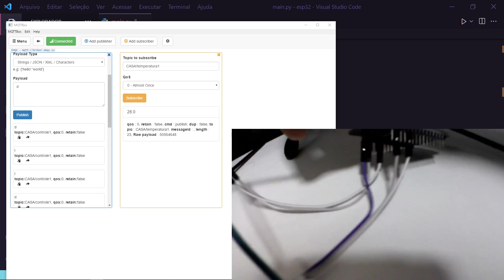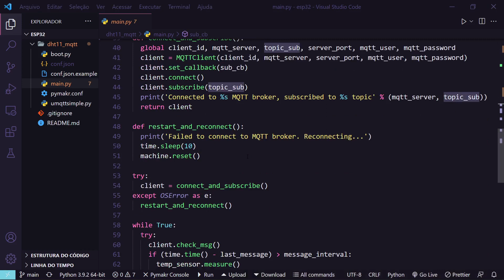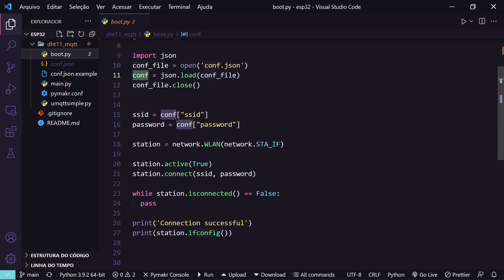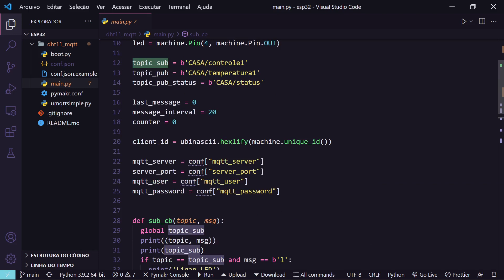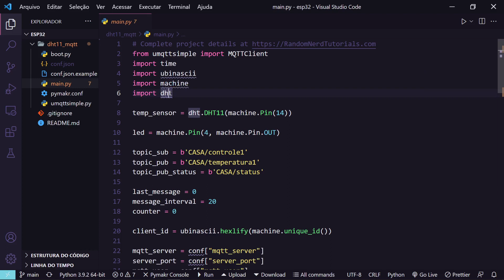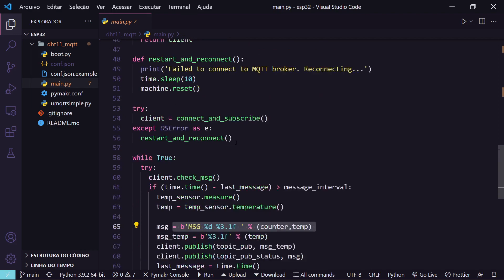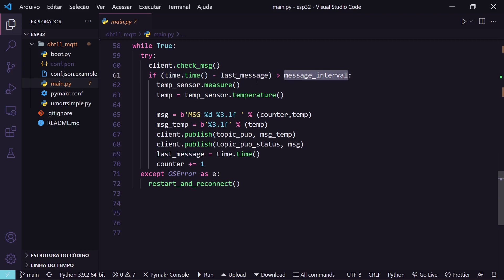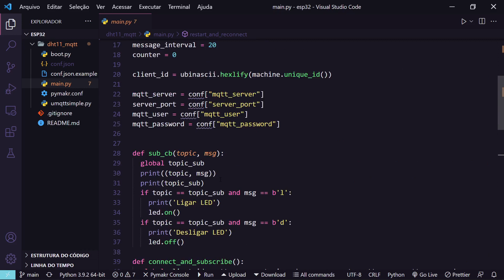Código em Micropython, MQTT, ESP32, sensor de temperatura DHT11 e LED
Esse é um exemplo de teste com MQTT, ESP32, Micropython, sensor de temperatura DHT11 e LED.  O teste é realizado com um microcontrolador ESP32 com Micropython para interagir com um sensor de temperatura DHT11 e um LED através de MQTT